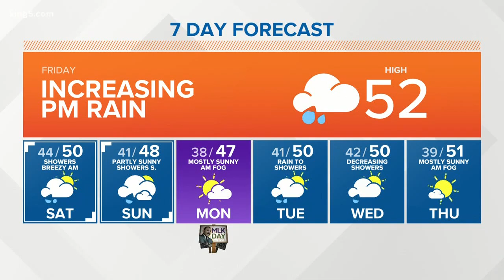First Alert Weather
Morning forecast with KING 5 Meteorologist Rich Marriott